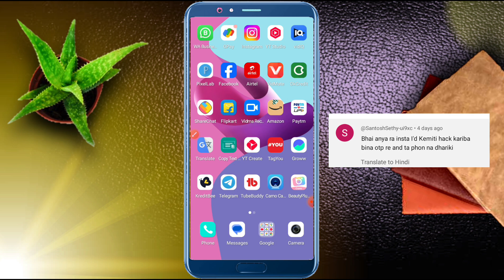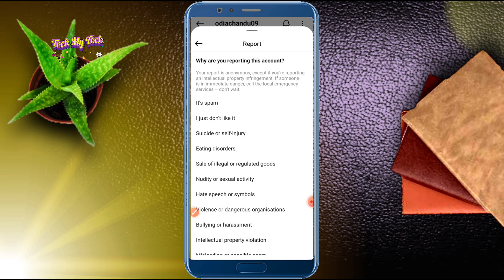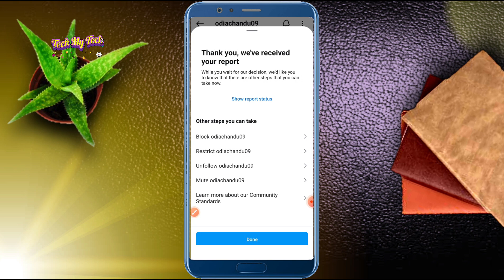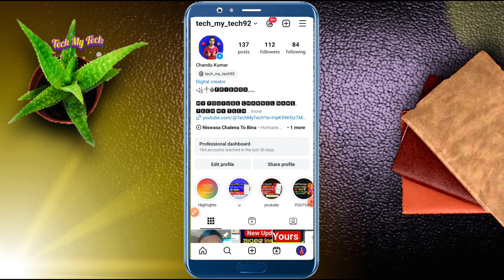How to Hack Instagram Account | Instagram Account Hack Kemiti Kariba l No Password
How to Hack Instagram Account l Instagram Account Hack Kemiti Kariba l No Password

about .👇

Ajiro Video Re Apna Manku Jneibi
Instagram Account Hack Sobudin pai Kari paribe  👈!!  Video Ku seso parjanto dekhan tu  ...

Your Queries 🔶

WhatsApp Re Somporko Kari paribe